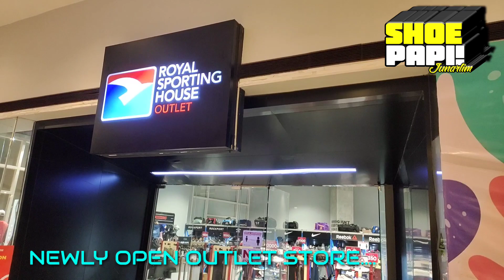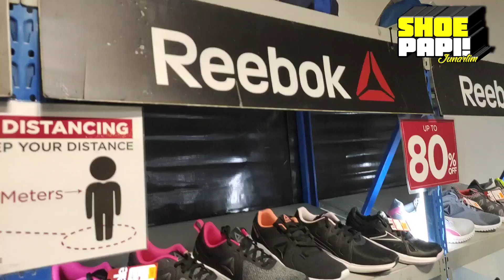BODEGA NG SAPATOS DINALA NA SA MALL BAGONG OPEN LANG...